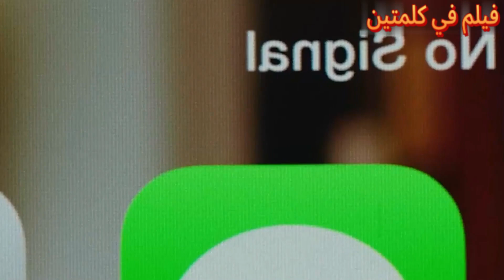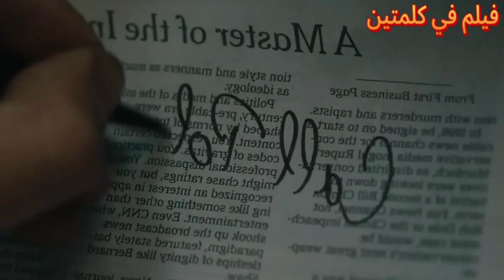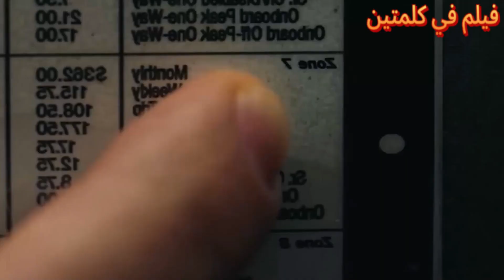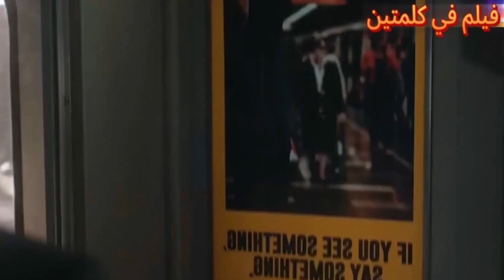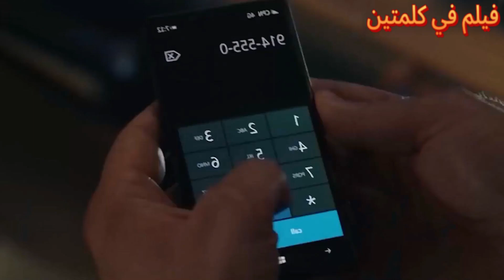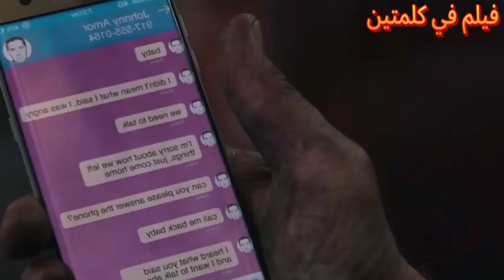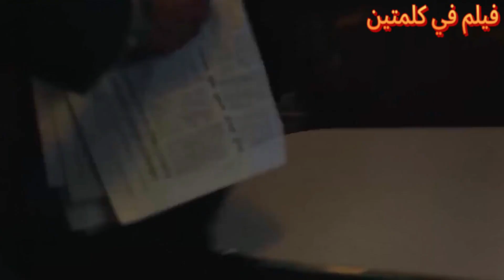ملحمة المغامرات والاثارةو لغز القطار الغامض فى رحلة الموت ملخص فيلمThe Commuter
ملحمة المغامرات والاثارةو لغز القطار الغامض فى رحلة الموت ملخص فيلمThe Commuter رحلة مليئة بالإثارة والتشويق وفيلم اكشن من افضل افلام الاكشن والاثارة  مايكل  يعتاد ركوب القطار ذاته يوميًا من وإلى العمل. في أحد الأيام العادية يتلقى  اتصالًا غامضًا من امرأة غريبة تطالبه بمهمة مستحيلة  عليه أن يجد راكبًا معينًا على متن القطار قبل وصوله إلى المحطة الأخيرة، وإلا ستواجه عائلته عواقب وخيمة.يشعر مايكل بالارتباك والخوف  ولكنه يشعر أيضًا بأنه مضطر للقبول بالمهمة لحماية عائلته. يبدأ في مراقبة الركاب بدقة  محاولًا فك شفرة اللغز الذي وضعته المرأة الغامضة أمامه. مع تقدم القطار نحو وجهته النهائية  يكتشف مايكل أن الأمور ليست كما تبدو  وأن هناك مؤامرة خطيرة تدور في الخفاء.الغموض يتكشف تدريجياً كلما اقترب مايكل من حل اللغز  زادت المخاطر التي تحيط به. يجد نفسه متورطًا في صراع مع قوى مظلمة  ويكتشف أن الراكب الذي يبحث عنه ليس مجرد شخص عادي  بل هو جزء من مخطط أكبر بكثير. يتعرض مايكل للتهديد والابتزاز ويضطر لاتخاذ قرارات صعبة قد تؤثر على مصيره ومصير الآخرين. يظهر الفيلم كيف يمكن للأحداث غير المتوقعة أن تغير حياة الناس بشكل جذري وكيف يمكن للإنسان أن يتجاوز حدود قدراته عندما يكون الأمر يتعلق بحماية أحبائه. ملخص فيلم اكشن  وافضل ملخصات افلام اكشن  قناة فيلم في كلمتين
ـــــــــــــــــــــــــــــــــــــــــــــــــــــــــــــــــــــــــــــــــــ